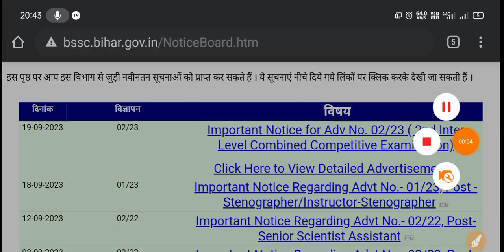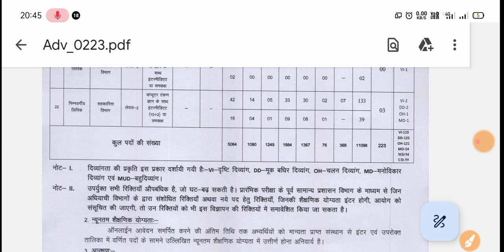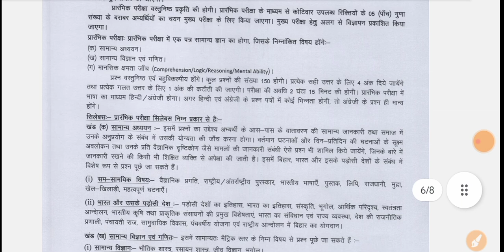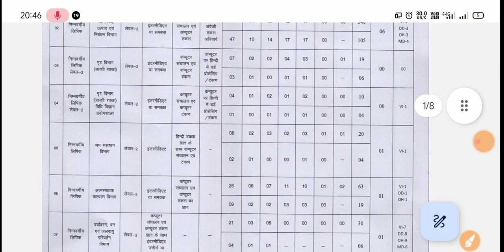BSSC 12th Level बम्फर बहाली Out//Total Post - 11098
BSSC Inter Level Vacancy Out
DLRS Amin Admit Card
DLRS Clerk Admit Card